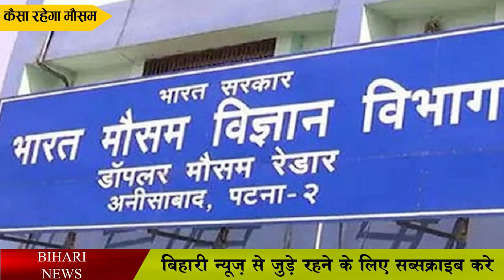17,18 फरवरी का बिहार मौसम अपडेट.Bihar weather update of 17th and 18th February 2022.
17,18  फरवरी का बिहार मौसम मौसम अपडेट.Bihar weather update of 17th and 18th February 2022.

      Among the districts falling under north-west Bihar, west Champaran, Siwan, Saran, East Champaran, Gopalganj  have been predicted to have  a maximum temperature  of 22 to 24 degrees for February 17, while the minimum temperature will be 10 to 12 degrees Celsius.  The degree has been said to be there while the minimum temperature is said  to  be 10 to 12 degrees.

If we talk about north central Bihar, then among the districts covered under it, sitamarhi, Madhubani, Muzaffarpur, Darbhanga, Vaishali, Sheohar, Samastipur  recorded    a maximum temperature of 22 to 24 degrees on February 17, while the minimum temperature was 10 to 12 degrees.  Talking about the maximum temperature of February, the maximum temperature  has been said to be 24 to 26 degrees, while the minimum temperature is  said to be  12  to 14 degrees.

Supaul, Araria, Kishanganj, Madhepura, Saharsa, Purnea, Katihar  recorded a maximum temperature of 24 to 26 degrees  celsius on February 17, while the minimum temperature of these districts  was 12 to  14 degrees, while the maximum temperature    of February 18 was 12 to 14 degrees.   The temperature  has been said to be 24 to 26 degrees, while the minimum temperature is   said to   be 10 to 12 degrees.

Among the districts falling under south-west Bihar, Buxar, Bhojpur, Rohtas, Bhabhua, Aurangabad, Arwal  have been predicted to have  a maximum temperature  of 24-26 degrees for February 17, while the minimum temperature was 10 to 112 degrees, while the  maximum temperature on February 18 was 22-24 degrees.  While the minimum temperature is said to be 10 to  12 degrees, the minimum temperature  is said to be 10 to 12 degrees.

Among the districts falling  under south central Bihar, Patna, Gaya, Nalanda,  Sheikhpura, Nawada, Begusarai, Lakhisarai, Jehanabad  have been predicted to have  a maximum temperature  of 24-26 degrees for February 17 while the minimum temperature will be 10 to 12 degrees.    It has been said to be 22 to 24 degrees, while the minimum temperature is said to be 10 to 12 degrees.